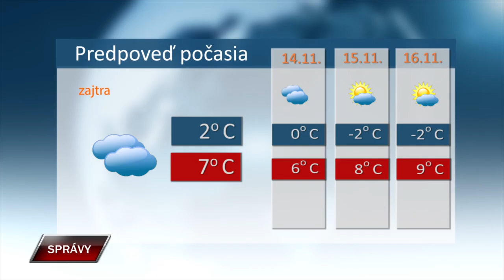SPRAVY 12 11 2024